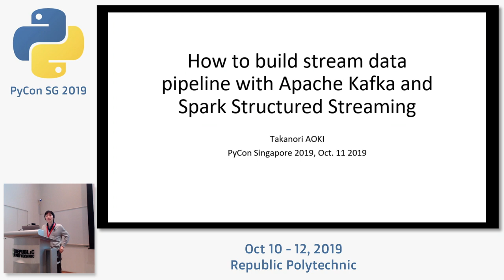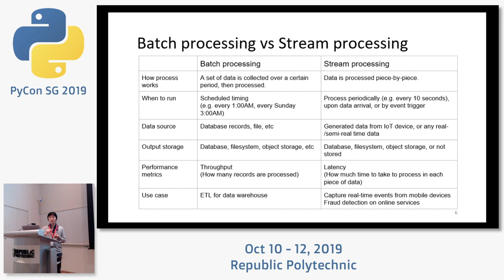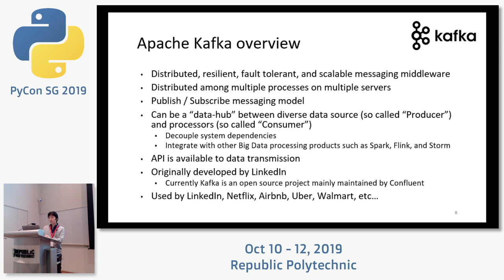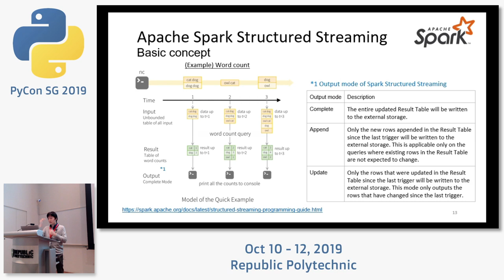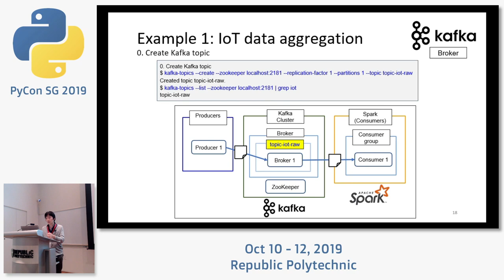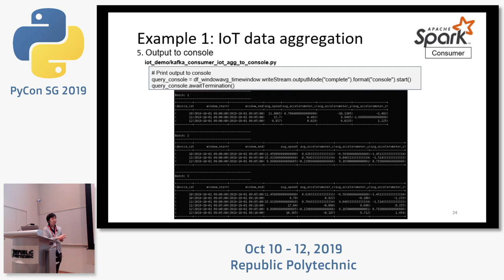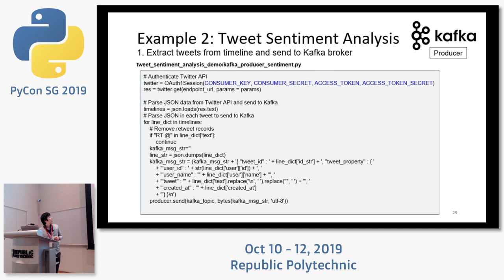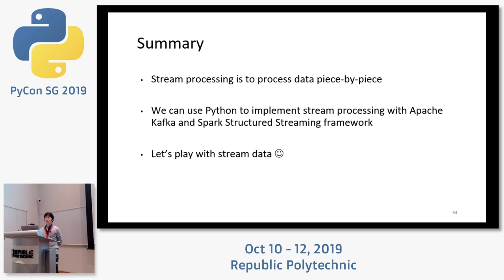How to build stream data pipeline with Apache Kafka and Spark Structured Streaming - PyCon SG 2019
Speaker: Takanori Aoki, Data Scientist, HOOQ

Objective: Main purpose of this session is to help audience be familiar with how to develop stream data processing application by Apache Kafka and Spark Structured Streaming in order to encourage them to start playing with these technologies. Description: In Big Data era, massive amount of data is generated at high speed by various types of devices. Stream processing technology plays an important role so that such data can be consumed by realtime application. In this talk, Takanori will present how to implement stream data pipeline and its application by using Apache Kafka and Spark Structured Streaming with Python. He will be elaborating on how to develop application rather than explaining system architectural design in order to help audience be familiar with stream processing implementation by Python. Takanori will introduce examples of application using Tweet data and pseudo-data of mobile device. In addition, he will also explain how to integrate streaming data into other data store technologies such as Apache Cassandra and Elasticsearch. Note: - Python codes to build these applications will be uploaded on GitHub.

About the speaker:

Takanori Aoki is working as a Data Scientist developing data-driven solution to provide better customer experience in on-demand video streaming service. He has been using Python for 3 years to conduct exploratory data analysis, develop production ETL pipeline, and build machine learning model. He built recommendation functionality for movies and tv shows by using Python as a production system. He is interested in not only machine learning algorithm but also data engineering and software engineering in order to build robust production system. LinkedIn profile